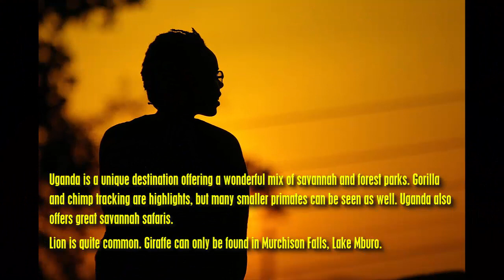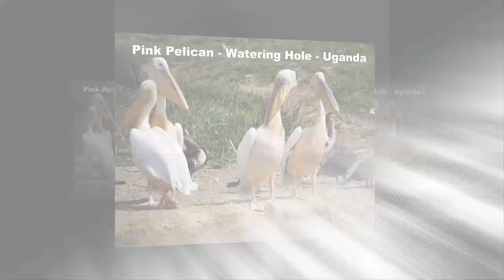Wildlife in Uganda Africa - Wildlife in Uganda images - LNBP 05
Uganda is a landlocked country in East Africa. It is bordered to the east by Kenya, to the north by South Sudan, to the west by the Democratic Republic of the Congo, to the south-west by Rwanda, and to the south by Tanzania.
The southern part of the country includes a substantial portion of Lake Victoria, shared with Kenya and Tanzania. Uganda is in the African Great Lakes region.
Uganda also lies within the Nile basin, and has a varied but generally a modified equatorial climate.
The wildlife of Uganda is composed of its flora and fauna. Uganda has 364 species of mammals and 1062 species of birds.
Uganda is a unique destination offering a wonderful mix of savannah and forest parks. Gorilla and chimp tracking are highlights, but many smaller primates can be seen as well. Uganda also offers great savannah safaris.
Lion is quite common. Giraffe can only be found in Murchison Falls, Lake Mburo.
Black rhinoceros are extinct, but white rhinoceros remains, until they are put into use at the 2005 Ziwa Rhinoceros Protected Area, while zebra exists only in Murchison Falls and Lake Mburo. Uganda is also a prime birding destination, and very attractive.